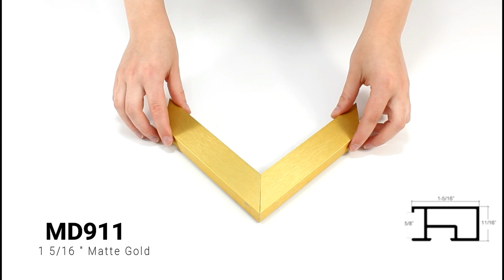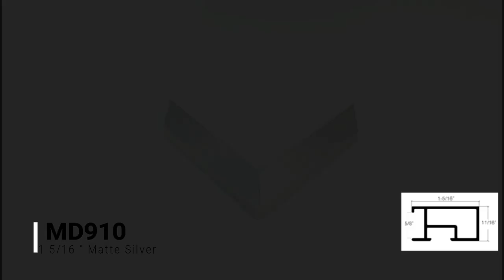Corner Sample: 1 5/16 " Metal Frames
1-5/16 " wide traditional metal frame. The brushed metal texture gives this frame a wood-like grain. It is available in four different shades and has a metal shine. The grain texture is highly visible in most light.